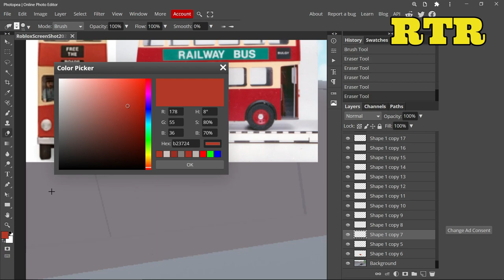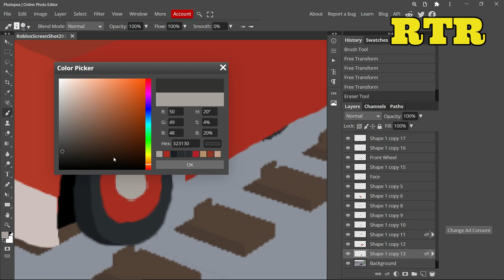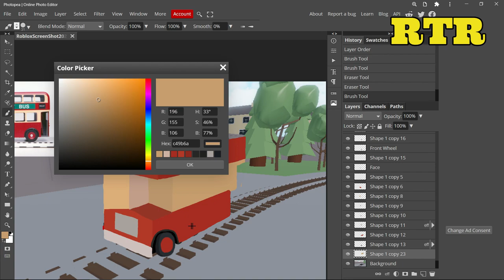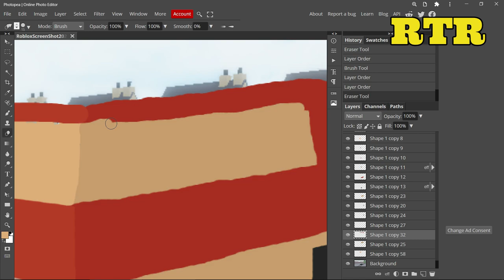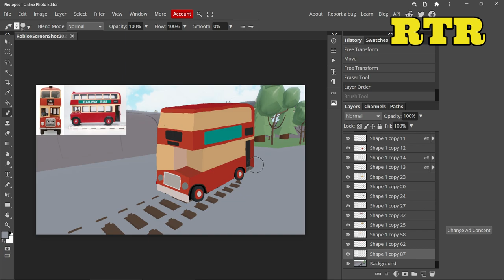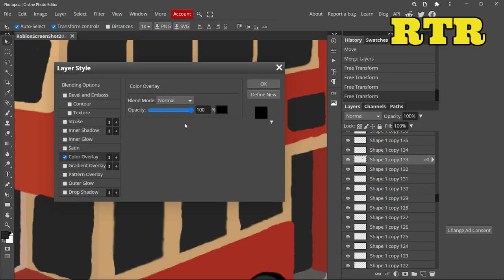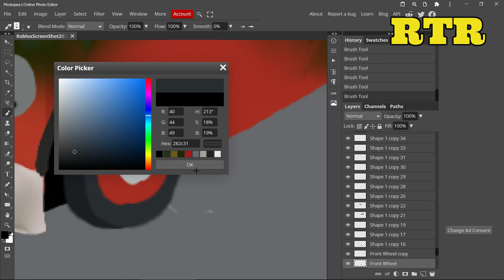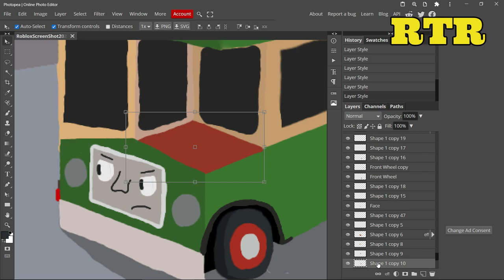Bulgy the double deck bus | ThomToys concept art (triple speed art)(speed art #27)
This was requested by: Samuel de Vargas da Rosa